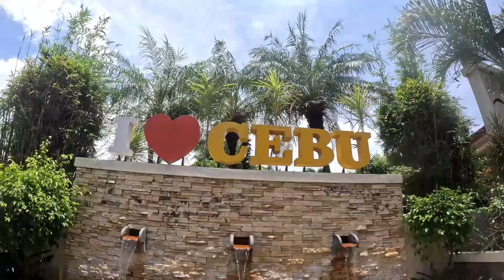Swimming in Cebu Westown Lagoon In Mandaue City, Cebu - Ganda ng pool at view nila 😃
Location:
CEBU WESTOWN LAGOON is ready to give you another fun-filled experience you wouldn’t believe somewhere in the city could offer, located at FF. Cruz St., Subangdaku, North Reclamation Area, Mandaue City.

The kiddie pool is approximately 2ft. deep and it has slides that your kids will surely enjoy.

The Main pool is approximately 4ft. deep and has two slides. The highest slide is 30ft. while the lowest is 20ft. Their slides are not just simple slides, it has lots of curves that will make your heart pump faster.

Location: FF. Cruz St., Subangdaku, North Reclamation Area, Mandaue City

You can just ride a jeep O1K from E-mall that will pass directly to Cebu Westown Lagoon near MO2 Bar. If you will be using a private car, there’s a spacious parking area available.